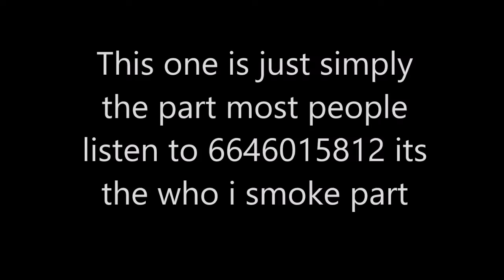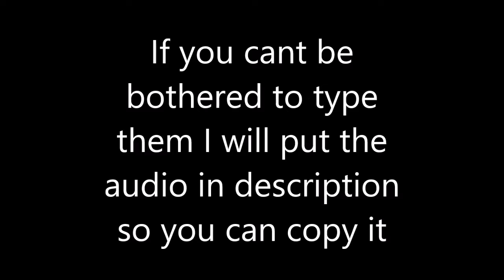Yungeen Ace Who I smoke Roblox ID ''WORKS''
Here is the who i smoke part 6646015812
Here is the full clean audio version but make sure to pitch it down to 0.8 or less if you want to 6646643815